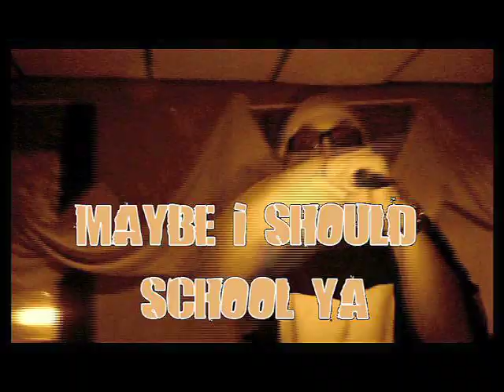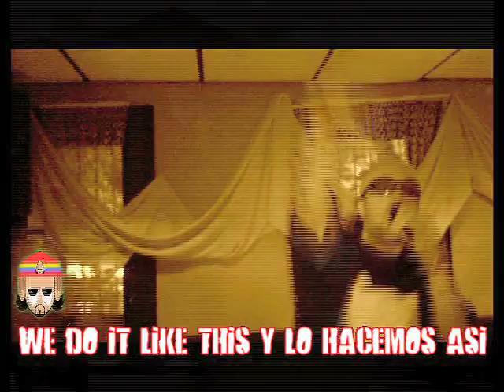CeroMundo - Spanglish Ebonics [Official Video]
CeroMundo: Spanglih Ebonics

An ode to Big L's classic track "Ebonics"

Produced by DJ Boom.
Directed by Leeko TV
Recorded at Listen Vision.